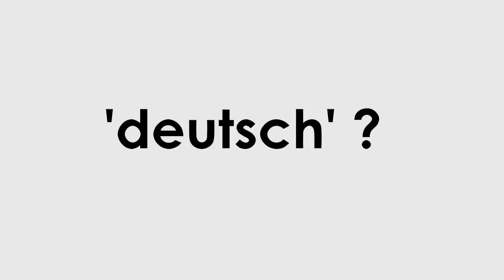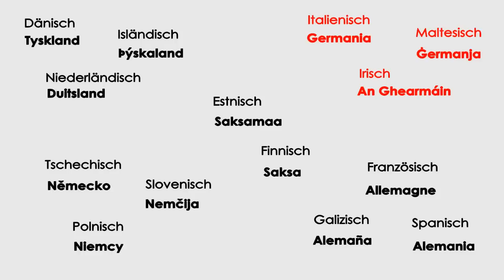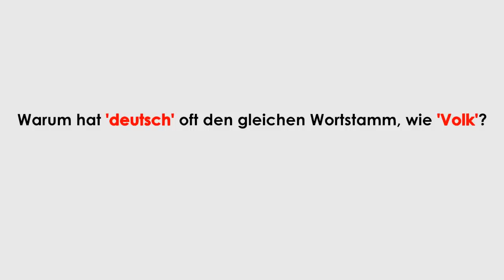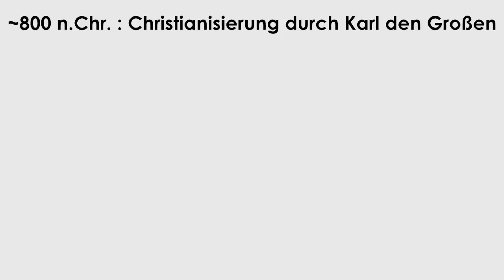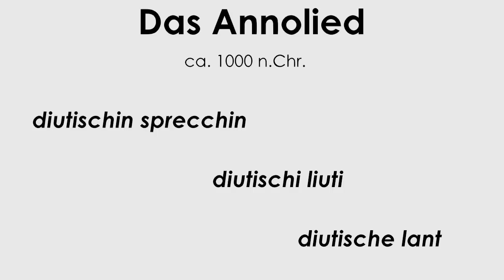Die Geschichte der 'Deutschen'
Woher kommt das Wort 'deutsch'?
Eine animierte Sprachgeschichte.

Seid bitte nett in den Kommentaren. Wir haben versucht nett im Video zu sein. Wir ermutigen eine konstruktive Diskussion. Fragt euch bitte selbst, was das für euch bedeutet.
Viel Spaß!

Bei Interesse an Sprach- und Wortgeschichte(n) empfehlen wir:
Das kleine Etymologicum (~250 Seiten) von Kristin Kopf
Es ist wirklich gut.

Wikipedia:
(natürlich haben wir nicht nur Wikipedia als Quelle benutzt, aber die Artikel lassen sich leicht verlinken und sind gut zu lesen)

Gerne hätten wir euch diese Links ins Video eingebaut, aber Youtube akzeptiert keine Wikipedia-Links in den Cards und Anmerkungen sehen doof aus.